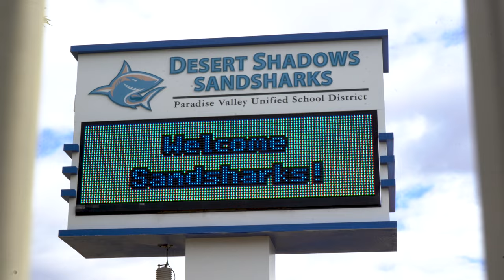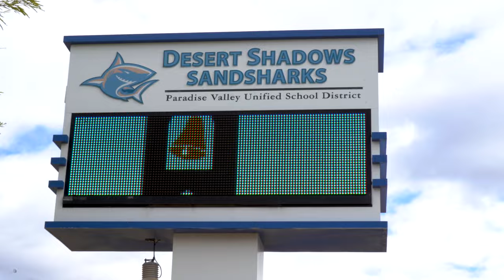Welcome to Desert Shadows Elementary School!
Desert Shadows Elementary is a community focused PreK-6th grade elementary school that has been serving our area for over 50 years.

At Desert Shadows, our staff strives to provide engaging, challenging, and fun learning experiences while also creating lifelong memories through our various interactive field trips and numerous family-based community events. With our STEAM focus, Suzuki Strings Program, and STEAM Lab, we utilize cross-curricular instruction to provide students with the necessary knowledge and skills to be successful throughout their Journey of Excellence. We create an award winning positive and friendly school environment that provides limitless possibilities for your child to grow both academically and socially as an individual and learner.

We look forward to meeting all of our future JAWSome Sandsharks!